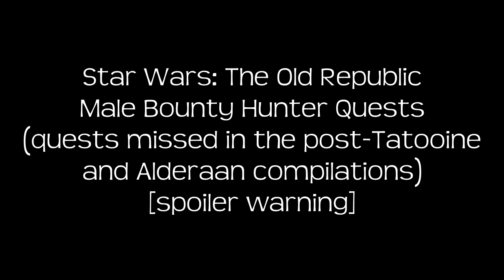Bounty Hunter - Alderaan (misc quests)